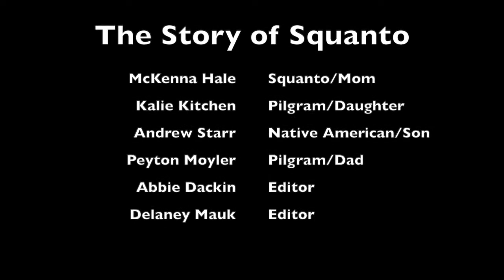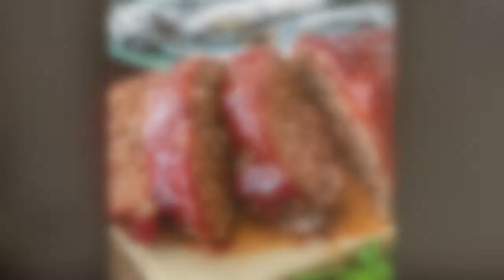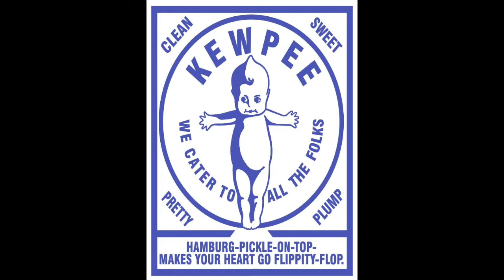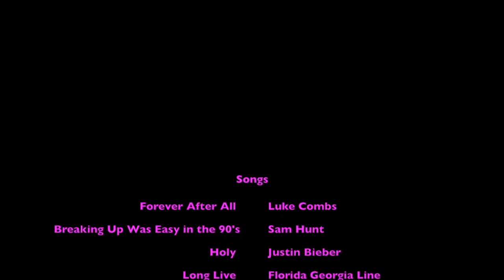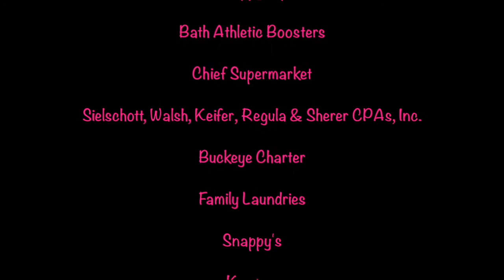PPNC S6E5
Thanksgiving Edition!